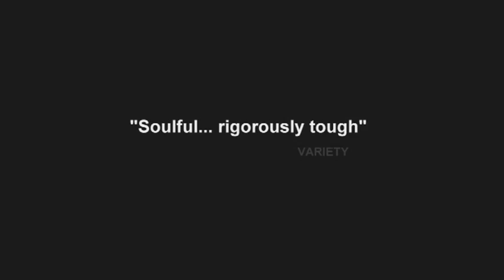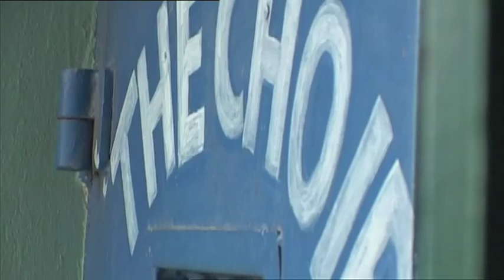The Choir (trailer)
Released in Australia by Gil Scrine Films.

South Africa in 1994 was in the grip of massive social change. The transition from dictatorship to democracy also ushered in a massive crime wave that rocked the country. The Choir explores the consequences of this social upheaval in the struggle for humanity and redemption through music in South Africas biggest prison. Shot over six years, the story follows a group of inmates led by wily ex-bank robber Coleman finding strength in the community of the prison choir. Coleman takes under his wing a rebellious and angry young prisoner, Jabulani Shabangu whose eventual release back onto the streets of Johannesburg is fraught with poverty and despair before his returned to prison. Under the tough love of the choirmaster, Jabulani learns to respect others and behave with discipline. Mirroring their homelands struggle to deal with the past and forge a new identity, The Choir is testament to the power of music and self-belief.